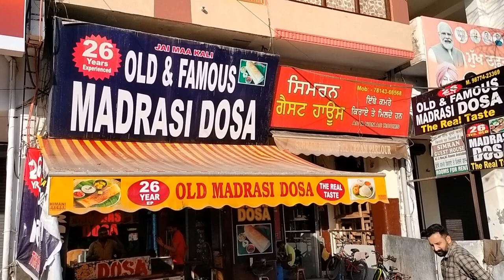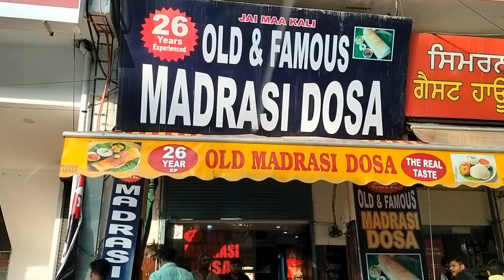Patiala m khaya humne best dosa and nikl gye Patiala se aage k liye...😁🚍😊😎 video fun🍕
aj humne dosto patiala ki market m 26 years old shop pe khaye best dosa of my life with great taste..or ki thodi se 🍕 pizzaa partyy with Adyan and family and fir next day nikl gye apni agli destination ki tarf, to janne k liye bne rhiye hmare sath vlog m or dher Sara pyaar dijiye ..